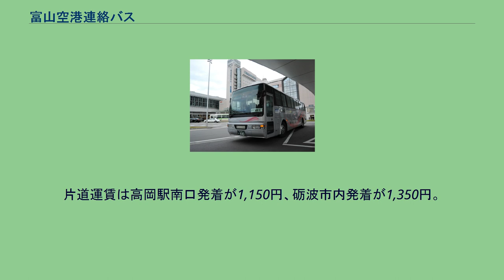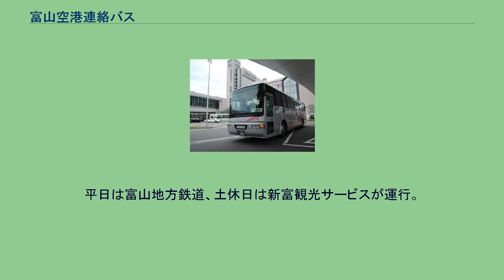富山空港連絡バス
富山空港連絡バス（とやまくうこうれんらくバス）とは、富山空港と富山県内各地および岐阜県北部を結ぶ空港連絡バス（路線バス・リムジンバス）である。
空港連絡乗合タクシーについても併せて記述する。
富山空港連絡バス　直行便車両（443号車） 富山地方鉄道による運行。
富山駅前からの片道運賃は410円、5枚つづりの回数券あり。
回数券は、電鉄富山駅および西町の乗車券センター、富山駅前バスターミナル案内所と富山空港国内線到着ロビーのバス券売機で発売。
富山中心部と空港を直行で運行する便。
富山駅前からの所要時間はおよそ20 - 25分。
予約不要。
一般路線バス36系統（富山駅前 - 八尾鏡町、富山県広域消防防災センター前、総合運動公園）の全便が空港を経由する。
富山駅前からの所要時間はおよそ25 - 30分。
括弧内の区間は主な停留所のみ表示。
高岡市（旧福岡町除く）、砺波市 - 富山空港間で空港連絡乗合タクシーが運行（要予約）。
以前は加越能バスによる空港連絡バスが運行されていた。
高岡駅南口からの所要時間はおよそ40分。
片道運賃は高岡駅南口発着が1,150円、砺波市内発着が1,350円。
5枚つづりの回数券あり。
東京便・札幌便に合わせ運行していたが、北陸新幹線開業による東京便の利用減少の影響を受けて、2016年1月31日の運行を最後に廃止された。
魚津市 - 富山空港間で空港連絡乗合タクシーが運行（要予約）。
魚津交通・金閣タクシーが運行。
運賃は１人予約で5,000円、2人以上予約で１人4,500円。
全航空便に対応。
岐阜県の飛騨地方については、高山濃飛バスセンター（高山市）・白川郷（大野郡白川村）と富山駅前を結ぶ高速バス「高山 - 富山線」や、平湯温泉（高山市）と富山駅前を結ぶ特急バス「奥飛騨温泉郷 - 富山線」が、途中富山空港を経由する。
かつては、高山濃飛バスセンター（高山市）から菅沼（南砺市）を経由して富山空港までを結ぶ高速バス「高山 - 富山きときと空港線」や、越中八尾駅から富山空港までを結ぶ乗合タクシーが運行していた。
富山地方鉄道・濃飛乗合自動車の共同運行。
2019年9月1日 - 2020年3月31日の期間限定で毎日2往復運行。
全日本空輸の羽田 - 富山線の時刻に合わせたダイヤになっていた。
富山空港の利用者を増やすため、富山県が予算総額2,440万円かけて行う事業として実験的に運行。
富山空港は高山市に最も近い空港であることから、観光客や飛騨地区の住民などにより1日十数人程度の利用を想定していたが、実際には1便当たり平均0.75人、運行開始からの5か月間の合計で459人しか利用がなかった。
PR不足に加え、需要が見込まれる路線ではなかったことが原因と言われている。
そのため2020年4月1日以降は富山県の補助金により、前述の高速バス「高山 - 富山線」を2往復増便し、空港を経由する形態に変更した。
上記高速バスと同一の期間、富山地鉄タクシーが1日1往復運行していた（前日までの予約制）。
これは空港から富山駅に向かうとダイヤ上高山本線に乗り継げないというケースに関して、より岐阜県に近い越中八尾駅に向かうことで乗り継ぎを可能にし、飛騨地方へのアクセスを改善することを目的としていた。
2018年1月4日から2月28日まで、富山駅・富山空港 - 白馬間で高速バス「富山-白馬スノーライナー」の実証運行を実施。
羽田便に接続して1日1往復運転）。
平日は富山地方鉄道、土休日は新富観光サービスが運行。
運賃は富山 - 南小谷・白馬で4,000円、魚津 - 南小谷・白馬で3,600円（いずれも小人半額）。
青い空 富山・五箇山1日フリーきっぷ